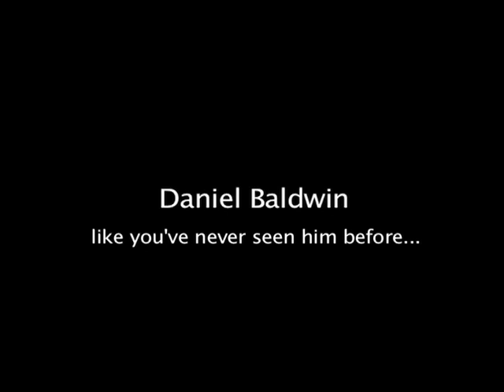Portland Music Awards TV Ad #2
Daniel Baldwin answers a Craigslist ad to host the Portland Music Awards...but gets it a little confused...